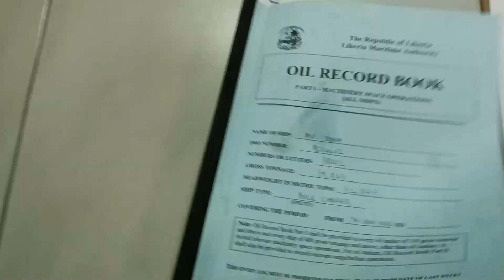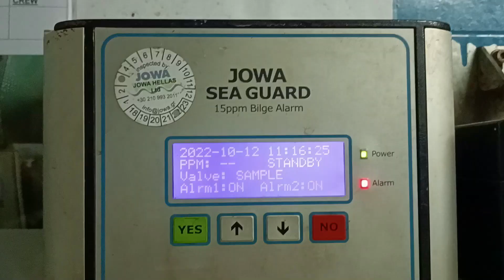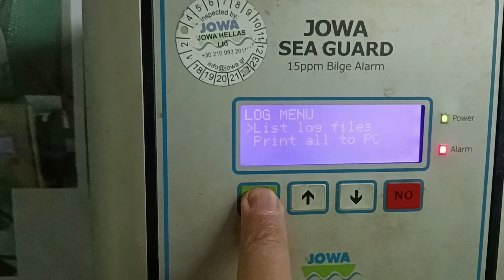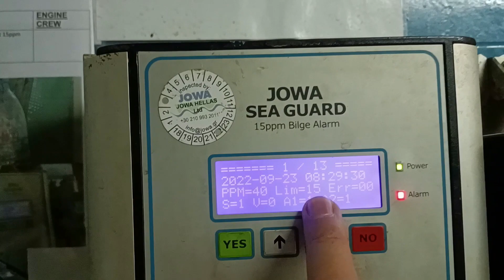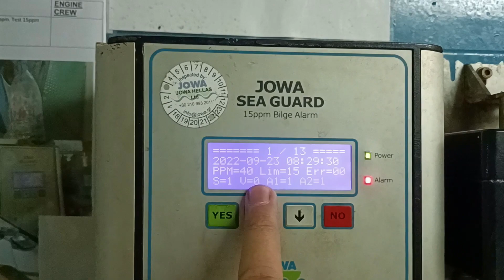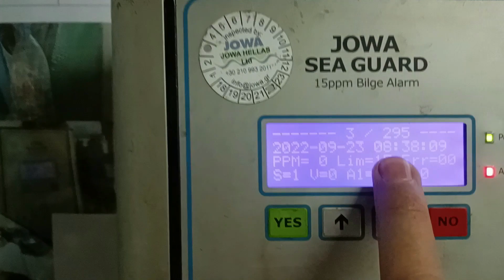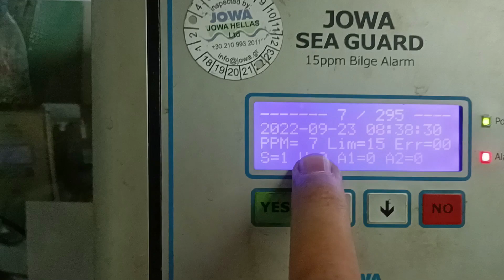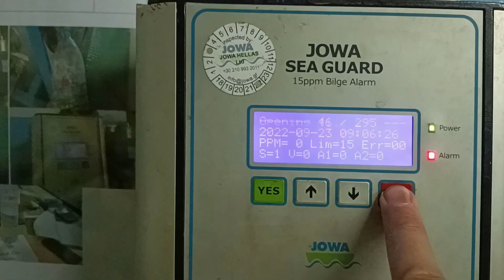OWS 15PPM Data Retrieval Explanation (JOWA)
In this vide you will learn how to explain data retrieval of OWS 15PPM of Jowa...